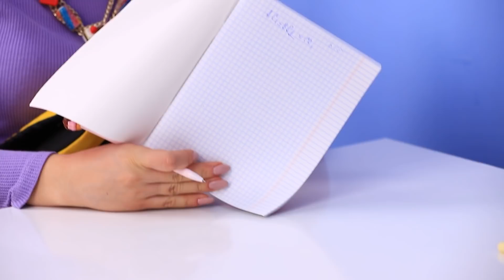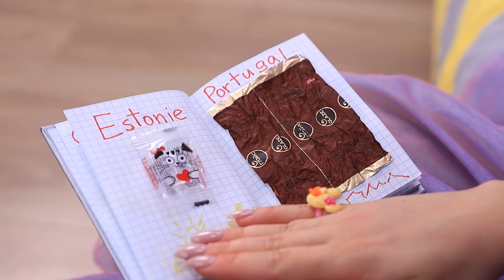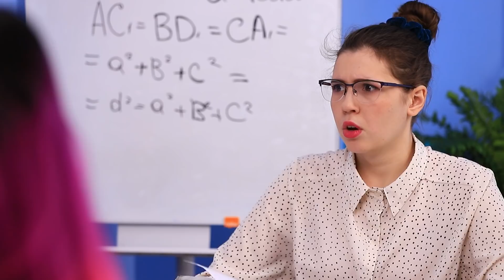Девушка-конфетка против девушки-фрукта!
Кто-то больше любит фрукты, другие люди – сладости. Интересно, а к какому типу относишься ты?

Вопрос дня: какая героиня тебе больше понравилась? Пиши в комментариях!